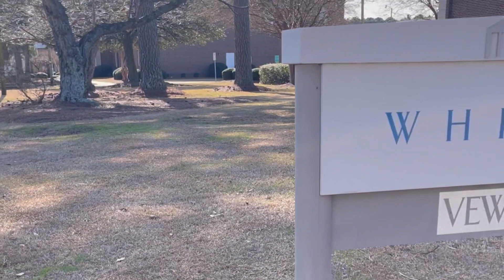Lighten the Load - God has a plan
In 1992 I would quit high school and go straight to Pitt Community College so I could obtain my GED. It proved to be a move that started the conformity inside my life. Trying to fit in while running with an older crowd, kinda gave me an invincible personality. I wasn’t afraid to do anything if I was getting paid. Conforming is something we have to steer clear of and God is our answer for that.

To be yourself is to be the person that your Maker intended for you to be. The closer we get to Him, the more YOU you become.

“Don’t copy the behavior and customs of this world, but let God transform you into a new person by changing the way you think. Then you will learn to know God’s will for you, which is good and pleasing and perfect.”

I also talk about in this video how to lighten your load in your life. We walk around with such a heavy load of mental thoughts, reminders or tasks that we must complete every day. We shouldn’t add to that by putting unnecessary stress by worrying about the future. We have to live for today and allow God to take over our thought process. It works, I’m living proof. Give all those worries to God. Don’t let the devil beat you down with a bunch of short-comings that you think defines you. Shed that load. It isn’t yours to carry.  And that instruction comes straight from Jesus himself.

“Then Jesus said, “Come to me, all of you who are weary and carry heavy burdens, and I will give you rest.”

There’s nothing to be afraid of in this world. Allow God to consume your life with the love He has for you.